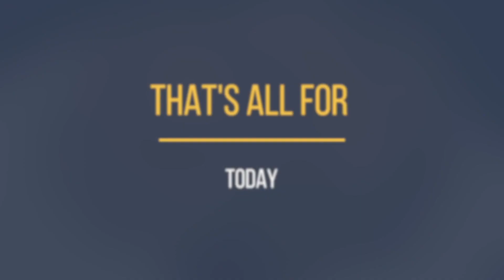Homemade Pork & Chicken Siomai Recipe - How to Make Delicious and Easy Siomai at Home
In this video, we'll be showing you how to make one of the most popular and beloved dim sum dishes - Pork and Chicken Siomai. Siomai is a Chinese-style dumpling that's traditionally filled with a mixture of pork, shrimp, and other seasonings, then steamed to perfection.

In our recipe, we'll be using a combination of ground pork and chicken, along with a range of flavorful herbs and spices, to create a delicious and juicy filling. We'll also be demonstrating how to fold and shape the siomai, so that you can achieve that classic, restaurant-style look.

We'll start by showing you how to prepare the filling, using a range of ingredients such as ginger, garlic, soy sauce, and sesame oil. Then, we'll demonstrate how to wrap the filling in the siomai wrappers, and share some tips and tricks for making the process as easy and efficient as possible.

Finally, we'll show you how to steam the siomai to perfection, and share some ideas for serving them up as a delicious appetizer or snack.

Whether you're a fan of Chinese cuisine or just looking for a fun and tasty recipe to try, our Pork and Chicken Siomai recipe is sure to be a hit. And with our easy-to-follow instructions and step-by-step demonstrations, you'll be able to make delicious siomai right in your own home.

So, come join us in the kitchen as we show you how to make your own homemade siomai - you won't be disappointed!

I love cooking filipino and international dishes, prepare simple, quick  and easy delicious recipes! I’m not a professional chef, i just love cooking meals for my family that i also like to share to all of you.

We upload videos once a week!

Chicken and Pork Siomai Ingredients:

150G GROUND CHICKEN
250G GROUND PORK
1/2 CUP ONION
3 CLOVES GARLIC
1 CUP CARROT
SPRING ONIONS
FRESH MUSHROOMS
1 PIECE RAW EGG
GROUND BLACK PEPPER
SALT
1 TBSP SESAME OIL
WONTON WRAPPER
WATER FOR STEAMING

⏱️⏱️VIDEO TIMESTAMPS⏱️⏱️
0:00 - Intro
0:27 - Ingredients List
0:32 - Cooking Procedure
10:00 - Chicken & Pork Siomai to Serve
10:23 - Thanks for Watching our Video